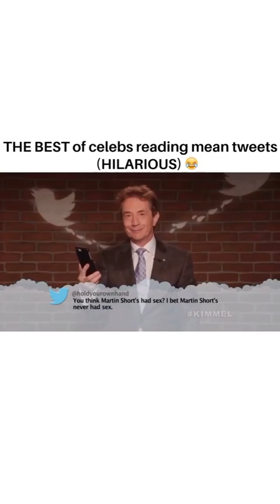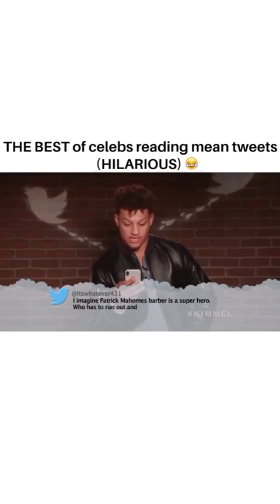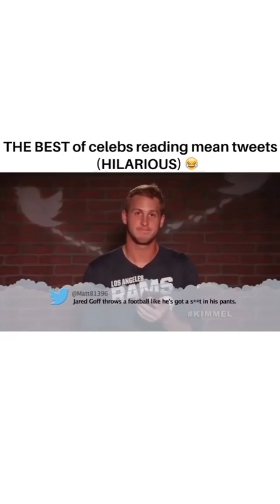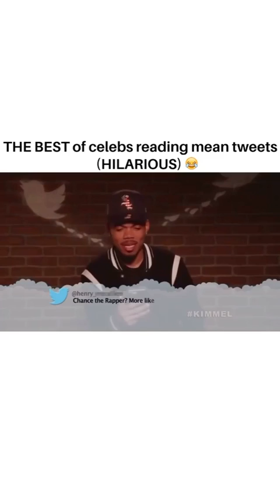Celebrity Reading Mean Tweets (Hilariously) 😂 ||Zendaya ||Hollywood Celebrities